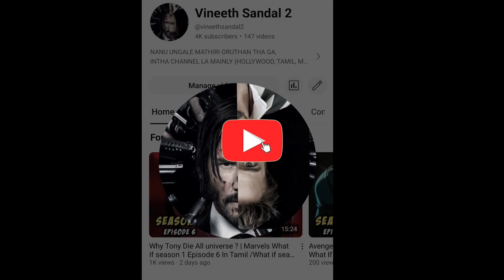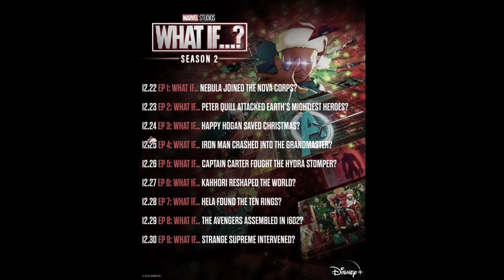What If Season 2 Tamil Trailer Breakdown & Review In Tamil | Vineeth Sandal 2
what if season 1 fully completed

tamil trailer breakdown
trailer breakdown
tamil
tamil creator
tamil trailer
breakdown
youtube tamil
tamil breakdown
trailer tamil breakdown
what if season 2 trailer in tamil
what if season 2 trailer in tamil review
what if season 2 trailer review in tamil
what if season 2 trailer breakdown in tamil